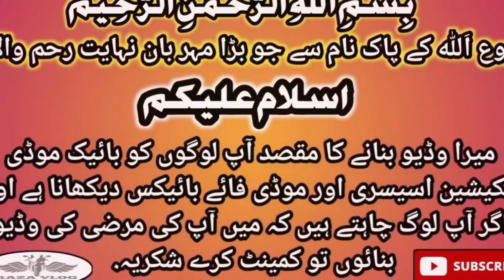Motorcycle Special Package For 70 | Vip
Motorcycle Special Package For 70 | Vip | ‎@RAZAVLOGMOTORSPORTS

RAZA VLOG BIKES

Abid Sayed Butt NUMBER..

Abid Sayed Butt...
Makhdoom Chamber Mecleod Lahore